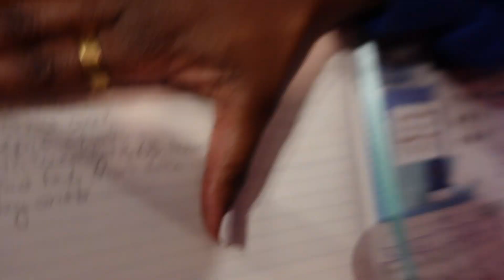FNP Job? | Travel Nursing? | Do I really want to go back to the bedside?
Well, I decided to return to the ER as a travel nurse…FOR NOW!! I was really torn about this decision because honestly, I really don’t want to do it. However, a decision needed to be made because bills still need to be paid!

The last thing I need right now is to get sucked back into a NP job that I don’t want but take,  just to live up to my “NP Status.”🙅🏾‍♀️

So for now, it’s back to the ER, as a bedside nurse, for me. And as always, Ill keep yall updated on my journey❤️